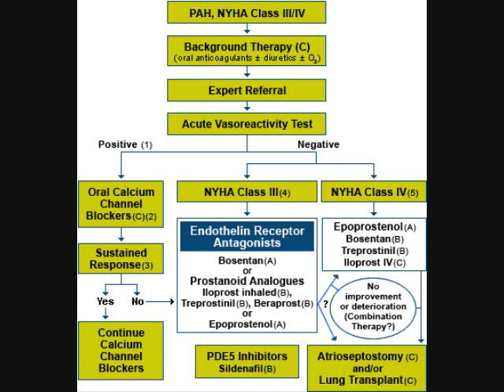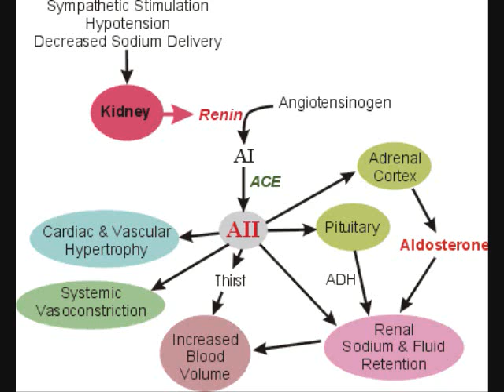Pharmacology: Hypertension 1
Brief treatment of hypertension. Types of treatment.